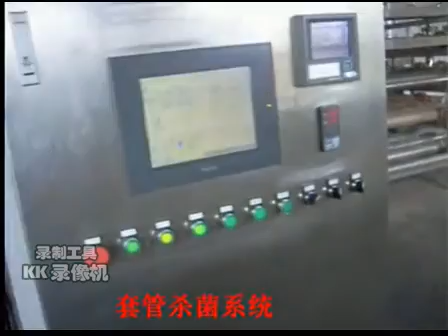industrial small ketchup sauce tomato paste processing plant production line making machine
This video is for compelete tomato paste production and packing.
1.Processing raw material 60-2000tons per day.
2. Supply whole set of machines, Including washing, sorting, crushing, pre-heating, pulping, concentration, sterilizing, filling machine.
3.Turnkey project, including research and design, manufacture, installation, commissioning, training etc..
4.Brix of end products: 28-30%,30-32%,36-38% .
5. High Automatic for all the line, PLC control.
6. We can design as the client workshop and technics demand.
7. High quality of equipment, ISO and CE certification etc .
Packing can use small pouch, doypack, tin can, bottle, aseptic bag in drums.

processing flow:
Fresh tomato——Washing——Sorting——Crushing——Pre-heating——Refining——Vacuum evaporation——-Sterilizing—-Aspect Filling——Tomato paste in drum